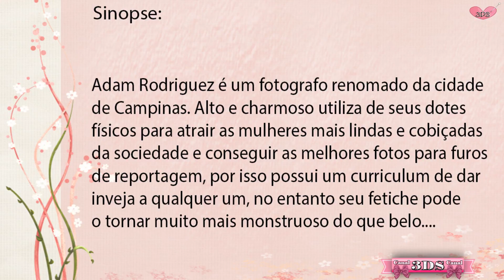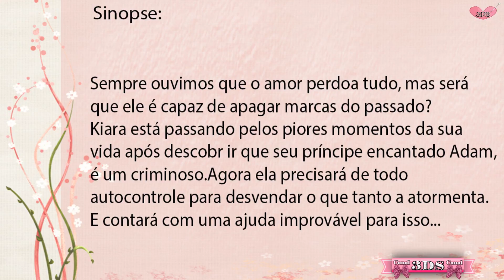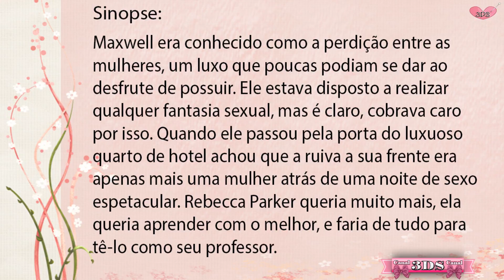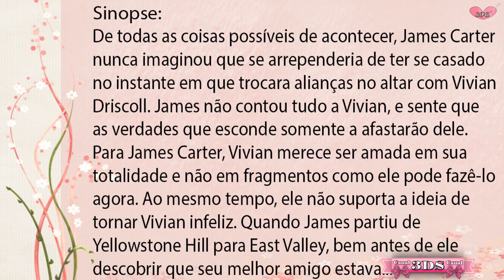Comprinhas Amazon 📚 Ebook - Livro 📖 #31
3DS♥Oi Amores tudo bem com vocês?Meninas e Meninos hoje Comprinhas que fiz na Amazon,com 1 Duologia e 2 Livros Únicos beijossss♥

Livro 04
Livro 03
Livro 02
Livro 01

♥Música - ES_Pick Me Up - Johan Glossner